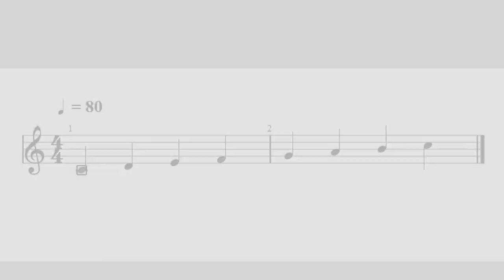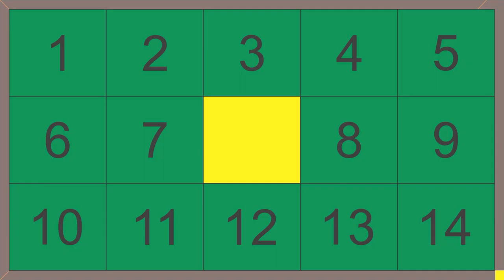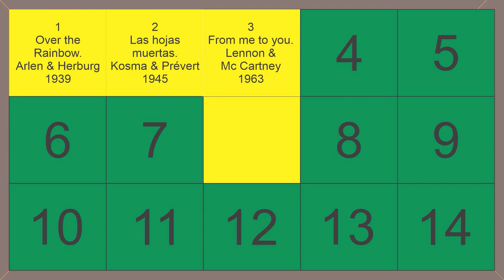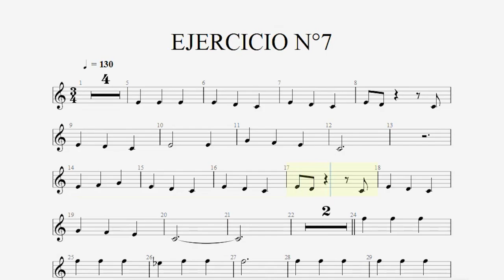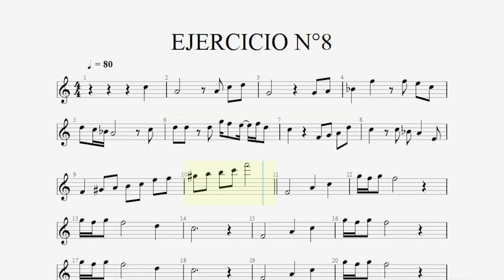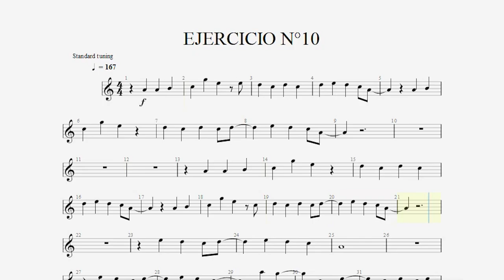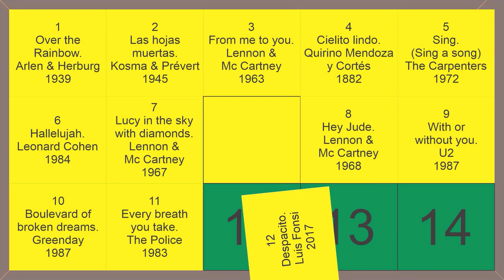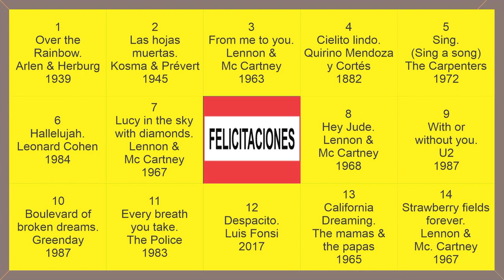050 SOLFEO PARA TODOS: PRINCIPIANTES Y AVANZADOS. Descubra las canciones ocultas en estos desafíos.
Descargue los PDF de este video en  la siguiente carpeta de Google Drive:
Imprima este material y disfrute plenamente esta presentación en video.

¿DE QUÉ SE TRATA?
La lectura musical, la lectura de ritmos, la lectura cantando las notas con la duración y la altura precisa, se mejoran muchísimo con la práctica. Este video rompe con la tradición de cursos de solfeo que aburren al estudiante: Está basado en 14 canciones divertidas, famosas, conocidas en todo el mundo.

Esta es una invitación para que acepte el desafío de interpretar con su voz estas 14 canciones, con la guía pedagógica y didáctica del profesor Carlos Baquero y su equipo de profesores de la ACADEMIA MUNDO DE LA MÚSICA, institución de enseñanza musical fundada en 1986 en la ciudad de Bogotá Colombia. Este equipo de profesores llega a todo el mundo a través de la enseñanza virtual en los siguientes instrumentos:

Piano
Órgano
Saxofón
Batería
Ukelele
Bajo
Violín
Flauta traversa
Clarinete
Guitarra eléctrica
Técnica vocal
Guitarra acústica

Todos son bienvenidos a nuestras clases: niños y adultos, principiantes y avanzados. Nunca es tarde para comenzar.

Este es el WhatsApp de nuestra directora general, CRISTINA COLORADO:

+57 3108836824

CONTENIDO DE ESTE CANAL:
001- RITMO DE GUABINA EN GUITARRA
002- RITMO DE ZAMBA ARGENTINA EN GUITARRA
003- ESCALAS Y ARMADURAS.
004- ESCALAS Y ARMADURAS. VIDEO CORTO DE REPASO. VER VIDEO 030 MEJORADO
005- MI GENERACIÓN. PARTITURA  DEL BAJO EN RE MAYOR
006- DÉCIMO GRADO. PARA TECLADOS. VELOCIDAD LENTA.
007- APRENDA EL CIFRADO
008- APRENDA A DEDUCIR NUEVOS ACORDES EN EL PIANO
009- APRENDA A DEDUCIR NUEVOS ACORDES EN LA GUITARRA
010- PARA QUÉ SIRVE SABER ESCALAR Y ARMADURAS
011- CURSO DE INTERVALOS
012- APRENDA A CAMBIAR LOS ACORDES DE LAS CANCIONES FÁCILES Y DIFÍCILES
013- CURSO SÚPER COMPLETO DE LECTURA MUSICAL
014- APRENDA A MARCAR EL COMPÁS
015- EJERCICIOS DE SOLFEO PARA LA PRÁCTICA DIARIA
016- CÓMO CAMBIAR CUERDAS A UNA GUITARRA Y CÓMO AFINARLA
017- INDEPENDENCIA, VELOCIDAD, PRECISIÓN Y BUEN SONIDO PARA PIANISTAS Y TECLISTAS
018- SOSTENIDOS, BEMOLES Y BECUADROS.
019- RECONOZCA LOS COMPASES DE SUS CANCIONES FAVORITAS
020- CONCIERTO VIRTUAL DE VERANO 2020
021- CÓMO SACAR LOS ACORDES DE LAS CANCIONES. VIDEO 1/3
022- CÓMO SACAR LOS ACORDES DE LAS CANCIONES. VIDEO 2/3
023- CONCIERTO VIRTUAL DE NAVIDAD 2020
024- PRÁCTICA DE SOLFEO CANTADO EN DO MAYOR
025- CÓMO SACAR ACORDES DE LAS CANCIONES. VIDEO 3/3
026- SOLFEO CANTADO EN RE MAYOR
027- CÓMO LEER PARTITURA PARA GUITARRA
028- SOLFEO HABLADO PARA PRINCIPIANTES
029- SOLFEO EN CLAVE DE FA
030- ARMADURAS Y ESCALAS. VIDEO DE REPASO
031- SECRETO REVELADO DE LOS GRANDES PIANISTAS
032- CONCIERTO DE VERANO 2021
033- APRENDA LOS RITMOS BÁSICOS EN LA BATERÍA
034- NOCHE DE PAZ
035- APRENDA DOS VILLANCICOS "DIFÍCILES"
036- CONCIERTO VIRTUAL DE NAVIDAD 2021
037- DE MÚSICA LIGERA
038- NOCHE DE PAZ
039- MY SWEET LORD
040- DREAM A LITTLE DREAM OF ME
041- ARRE BORRIQUITA
042- LET IT BE
043- ALL I WANT FOR CHRISTMAS IS YOU
044- MÉTODO DE ÓRGANO, NIVEL 1, LECCIONES 0 Y 1
045- MÉTODO DE ÓRGANO, NIVEL 1, LECCIONES 2 Y 3
046- MÉTODO DE ÓRGANO, NIVEL 1, LECCIONES 4 Y 5
047- DOS ORUGUITAS
048- AMOR PASAJERO
049- THE SOUND OF SILENCE
050- SOLFEO PARA TODOS

Este video es especialmente recomendable para todos aquellos que hacen en YouTube búsquedas como las siguiente:

curso de solfeo para adultos
curso de solfeo para principiantes
Curso de solfeo desde cero
ejercicios de solfeo
ejercicios de solfeo para principiantes
ejercicios de solfeo desde cero
Tutorial de solfeo para principiantes
Tutorial de solfeo desde cero
Lecciones de solfeo para principiantes
Lecciones de solfeo desde cero
aprender a leer partituras
aprender lectura musical
cursos de solfeo
cursos online de solfeo
curso práctico de solfeo
curso práctico de lectura musical
curso práctico de lectura musical para principiantes
Curso práctico de lectura musical desde cero